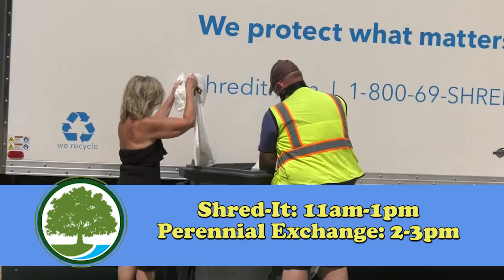Orion Township 2021 Community Garage Sale Promo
On Saturday, June 5, 2021, Orion Township is hosting its Community Garage Sale outdoors in the parking lot, while the Antiques, Toy & Comic Expo takes place inside the Orion Center.  for more information.